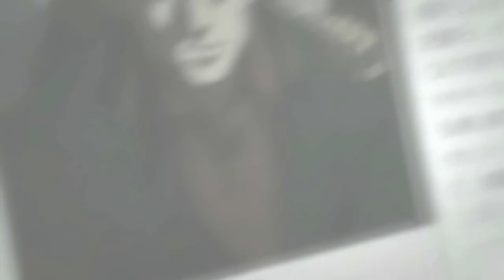AMV - [MEP] Dаnce wіth thе Dеvil 720p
Editor - RhymeticAMVz, SyntheticFuelz, MicroTomb, zZMireiyuZz, DatDRagoNKiDD, xReb3li0us, TatakaiAMV, BeautyxPain102, L1ghtAMV, ThaRuffy, YokoCreations, BreakerAMV, AeroBlazeAMV, xSaskeDarkProdigyAMV, NchanAMVs87 & RhymeticAMVz